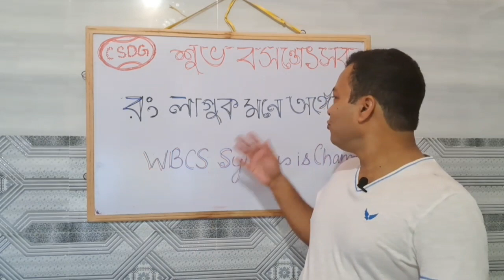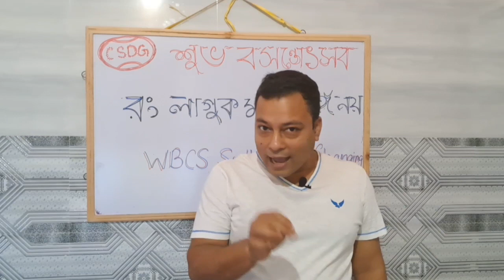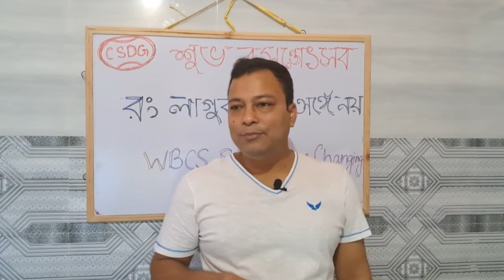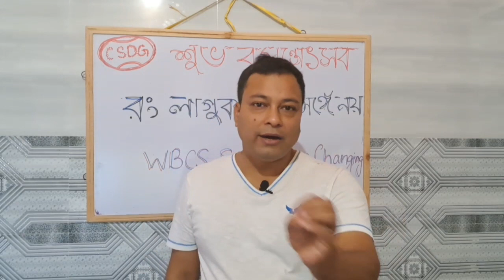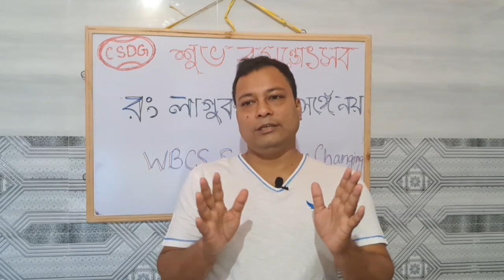শুভ বসন্তোৎসব || রং লাগুক মনে অঙ্গে নয়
Must Watch | Road Map to prepare for CSE

Roadmap of UPSC Preparation | Perfect Strategy

Two year plan for civil service exam

Complete 2 Year UPSC CSE Preparation Strategy

 UPSC CSE 2023 Notification: Updates, Vacancies and Exam Overview | UPSC Calendar 2023

১১ টাকায় সিভিল সার্ভিস | Civil Service Preparation | Motivational Speech

WBCS Syllabus | Analysis & Preparation Strategy | Study Tips | WBCS Prelims

সহজ করে WBCS | Study Tips for WBCS Prelims | CSDG

WBCS Mains পরীক্ষা পাশের সহজ উপায় |Study Tips for WBCS MAIN | CSDG

WBCS Best Optional | Most Scoring Optional in WBCS | How to Choose Optional Subject

Why you want to join civil services ?

Why you left Private Sector Job to pursue Civil Services - Pros of Civil Service

Our Aim:-

Whenever we come across the idea of preparation for competitive exams, we take every advertisement except   Civil Services.  This, we do quite deliberately and subconsciously as well. But it doesnot occur automatically rather reasons are there.
First. a civil service preparation drags you in such a vast arena that you have to surpass your comfort zone, which if you thing to accept but cannot grab bcz you find a pathetic lacking of affordable and quality coaching. Second, there is a China- Wall that is "English". Be it history or polity, the impregnable wall of english comes first, then the actual subject. This is the main issue. "Asli Jhol"We are not talking about future docs or engineers. We are considering those guys and girls who are   "purely deshi" and if they had had proper guidance, they would have succeed surely.
Here CSDG comes handy with bengali aspirants to crack UPSC and at least  WBCS through a line by line reading & bengali illustrations of Laxmikant for Polity and in-depth understanding  of high value economics classes at its start. So let's burst it.

About Motivator:-

Koustoov Sarkar on finishing graduation in 2005 from CU, started his career in Steel Authority of India Limited, Durgapur from 2006. He joined Block Development Office under Gov.of WB in 2010 at Namkhana, South 24 Paraganas. In 2014 he engaged in the Department of PostOffice under Govt. Of India and shifted to Suri, Birbhum and then Bolpur. Now he is working under the Dept. Of CGST, Central Excise & Customs; HQ in Bhubaneswar, Odisha.